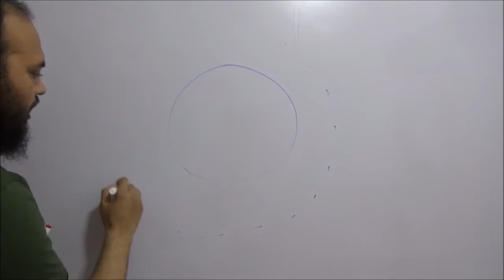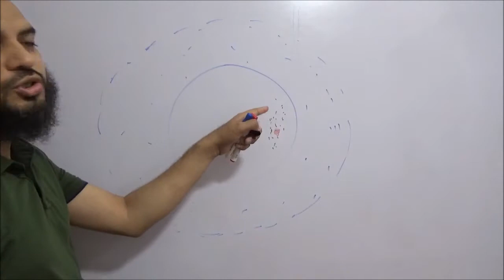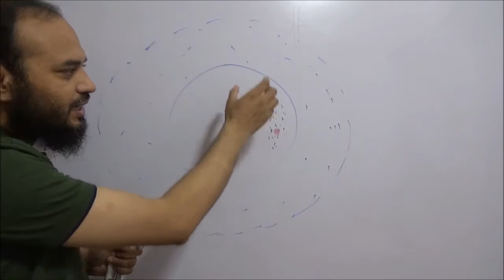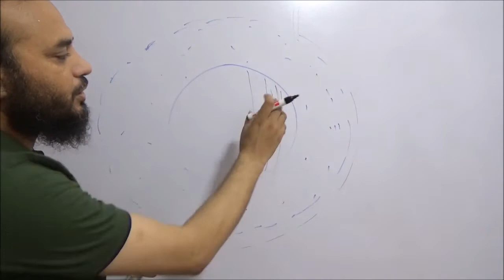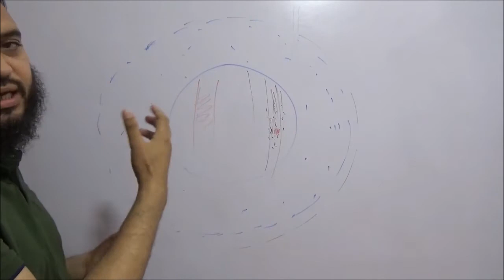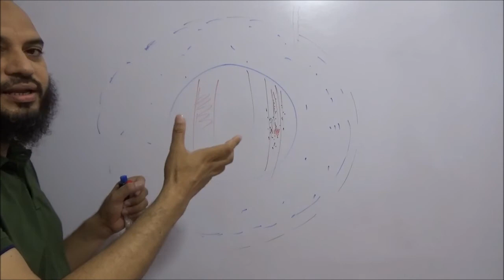Tree leaves Co2 at night then how balance of Oxygen maintained in atmosphere? by Simply The Best BIO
Tree leaves Co2 at night then how balance of Oxygen maintained in atmosphere? पेड़ रात में Co2 छोड़ता है तो वातावरण में ऑक्सीजन का संतुलन कैसे बना रहता है? by Simply The Best BIO
What will happen to sleep under the tree at night?
Plants release CO2 from where, when stomata are closed at night
जब  स्टोमेटा रात में बंद हो जाता है तो पौधे कार्बन डाइऑक्साइड कहां से निकालते हैं?
पौधों को जब Respiration  मेंऑक्सीजन की जरूरत होती है तो फिर वह अक्सीजन निकालते क्यों है?